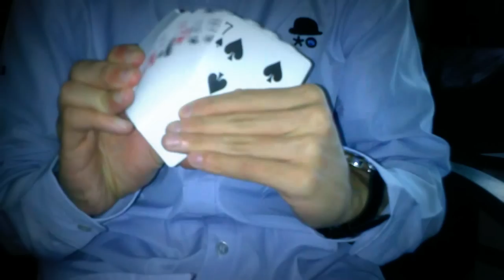Under Pressure Production || Daniel Chan || Magic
Here is my card production, inspired by "Under Pressure".